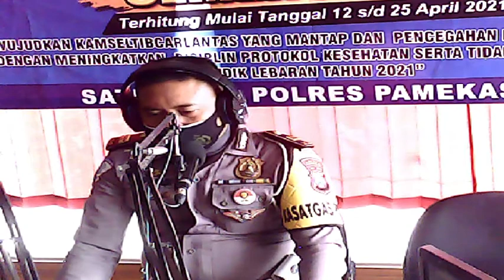Sosialisasi Operasi Keselamatan Semeru 2021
Operasi Keselamatan Semeru 2021 berlangsung di wiliyah Jawa Timur mulai 12-15 April 2021.